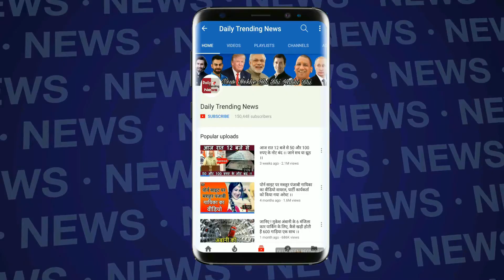गूगल ने देश के 400 रेलवे स्टेशनों पर उपलब्ध कराया नि:शुल्क वाई-फाई